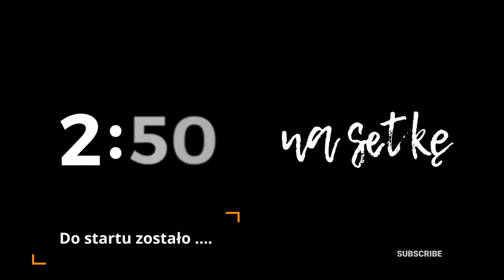Filip "Heinrich" Hałucha (HEINRICH HOUSE STUDIO, HEINRICH CONCEPT) Druga strona METALU [S03E20]